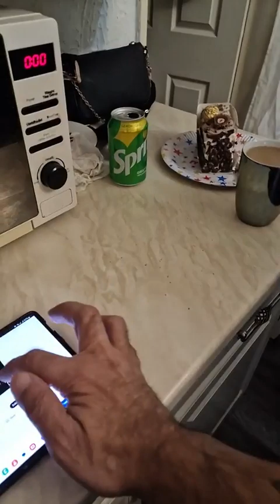birthday party 🎉 🥳 david 17 Stoke-on-Trent 1/02/2023